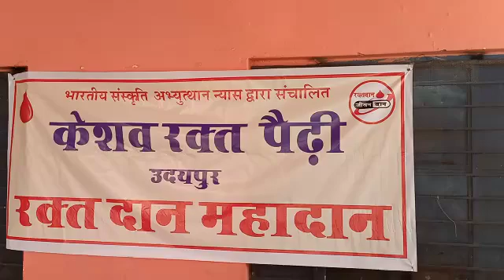उदयपुर भारतीय संस्कृति अभ्युत्थान न्यास द्वारा संचालित केशव रक्त पैढ़ी द्वारा रक्त दान शिविर आयोजित ।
*रक्तदान शिविर*
उदयपुर महासनगर 21 मार्च 2021, रविवार :- भारतीय संस्कृति अभ्युत्थान न्यास द्वारा संचालित केशव रक्त पेढ़ी द्वारा शोभागपुरा राजकीय उच्च प्राथमिक विद्यालय में रक्त दान शिविर आयोजित किया गया ।

महाराणा भूपाल राजकीय चिकित्सालय में रक्त की कमी और अपने इकाई क्रम में तय कार्यक्रमानुसार आयोजित शिविर मे युवाओं ने बढ़ चढ़ कर भाग लिया । सुश्री नलिनी सहित 5 युवाओं ने प्रथम बार रक्तदान किया ।

 कार्यक्रम में राष्ट्रीय स्वयंसेवक संघ के विभाग कार्यवाह पुष्कर जी लोहर ओर विभाग सेवा प्रमुख कपिल जी चित्तोड अतिथि रहे । कोविड महामारी नियमो की पालना करते हुवे कार्यक्रम सम्पूर्ण हुवा । जानकारी कार्यक्रम संयोजक महानगर सेवा प्रमुख धीरज बोड़ा ने दी ।